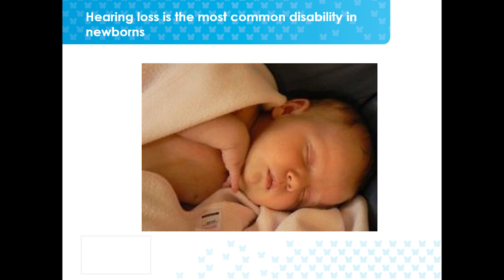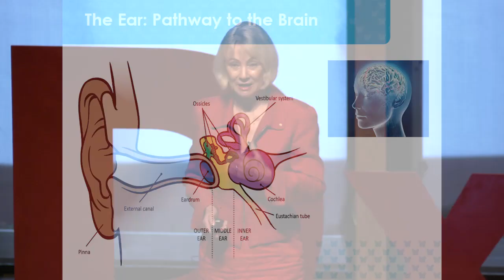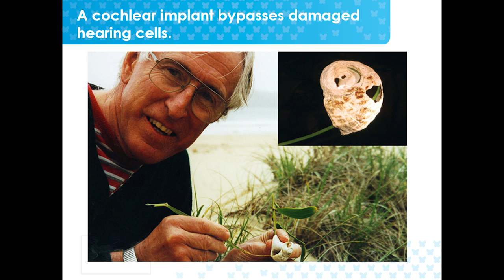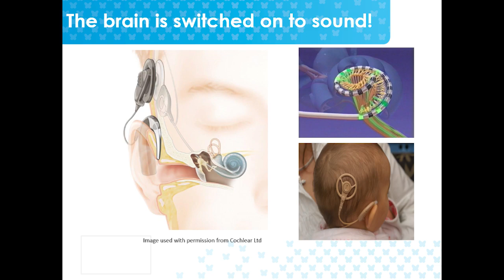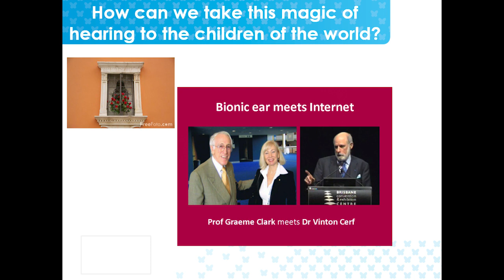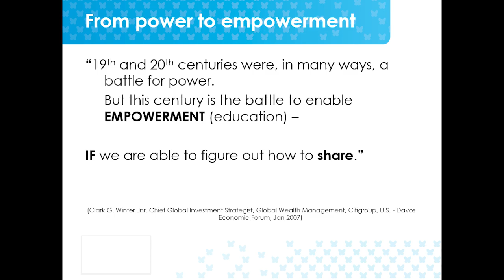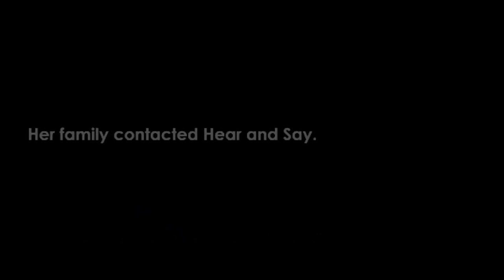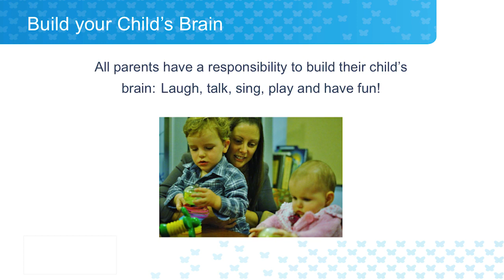Hearing loss in babies is a neurological emergency: Dimity Dornan at TEDxUQ 2014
Parents have only a small window of time to develop their child's brain for listening, for learning and for life. Speech Pathologist, Dr Dimity Dornan of Hear and Say shows that lessons learned through teaching deaf babies can signal the path to a better future for all babies who hear normally. Learn about the responsibility that all parents have to set down the brain foundations for learning.

Dimity Dornan AO is a Speech Pathologist and the Founder and Executive Director of Hear and Say, which enables deaf children to listen and speak. Hear and Say provides services for over 600 children and families, and is involved in research and also global professional training through Hear and Say WorldWide. Dimity has also initiated the Queensland Hearing Nexus (a Queensland-based hearing research group); and Human-Bionics Interface Frontiers, linking professionals in the Medical Bionics field. Dimity has been granted a number of awards including: University of Queensland Alumnus of the Year (2011); Telstra Business Woman of the Year for Queensland (2011); Queensland Greats award (2013); Officer of the Order of Australia (2014).

University of Queensland (UQ)
UQx
UQ Advantage Office
MezurX
UQ's Faculty of Science
UQ's School of Psychology
UQ Union
Pitcher Partners
thecopyshopuq
MailChimp

TEDxUQ Team:
Advisors: Professor Phillip Long & Dr. Jessica Gallagher
Curator: Lawrence Kurniawan Wong
Co-curator: Sheila Horas
Speaker Outreach Coordinator: Hannah Thomas
Event & Logistics Coordinator: Sabrina Wong
Creativity & Marketing Coordinator: Ervin Liu
Multimedia & Photography Coordinator: Lennon Cheng
Multimedia & Photography: Anindra Iswara
Event & Logistics: Steven Chan
Event & Logistics: Joanne Cheong
Creativity & Marketing: Yuxi Wang
Master of Ceremony: Rebecca Dew
Speaker Outreach: Jeremy Farley